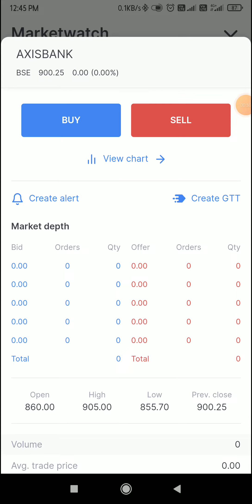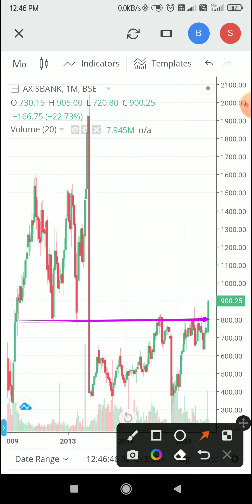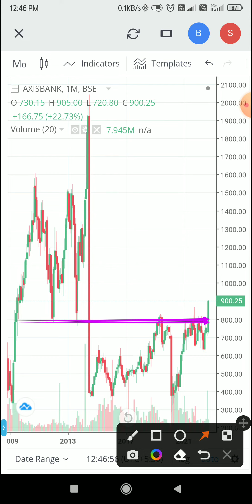Axis Bank Limited | ₹1000/- to 1100/- Target🎯 | best opportunity